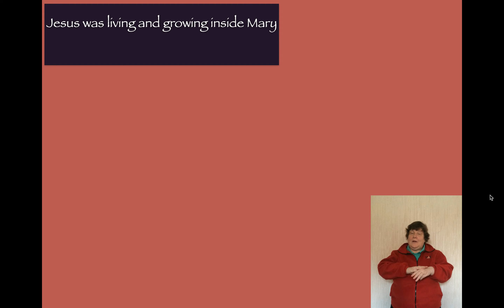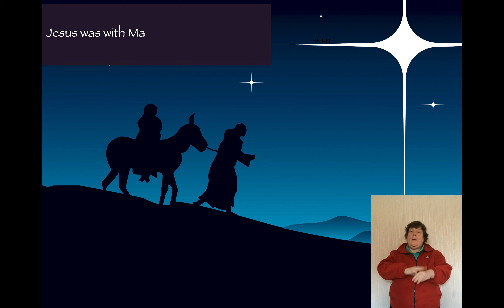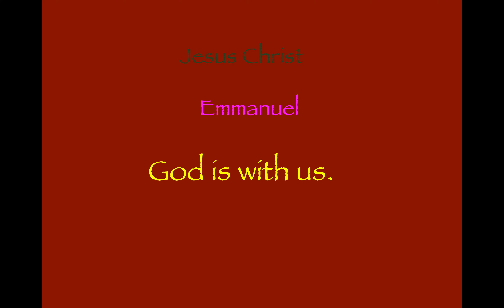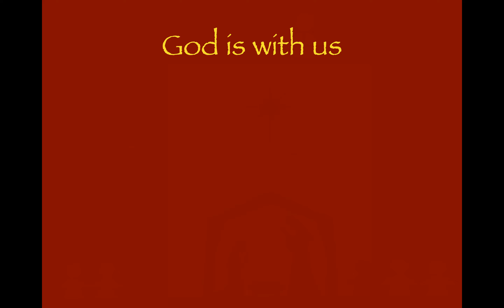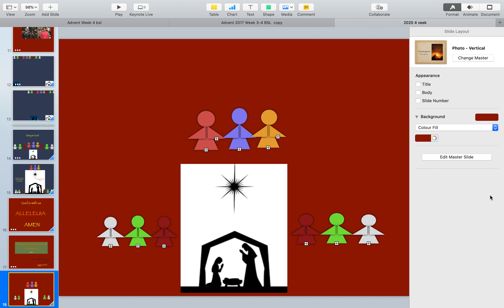CHRISTMAS EVE AND WEEK. PRAYER WITH BSL